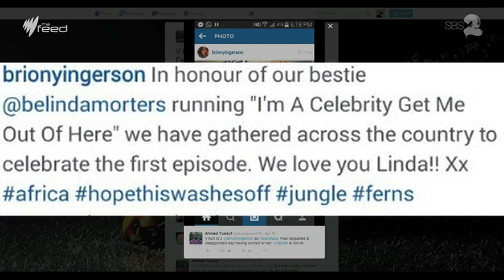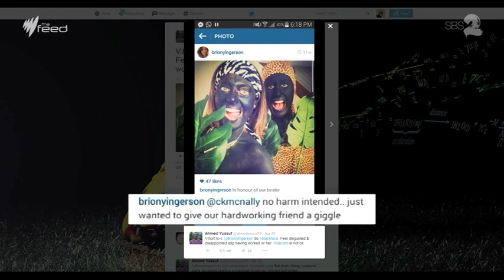Blackface isn't okay, again I The Feed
Seriously guys, we really think you should understand this by now.